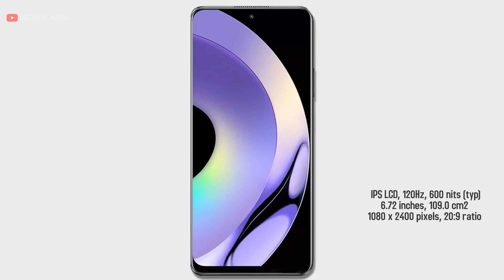Realme 10 Pro - First Look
Xiaomi Poco C3 vs Xiaomi Poco M2